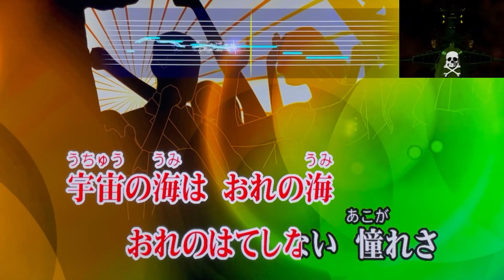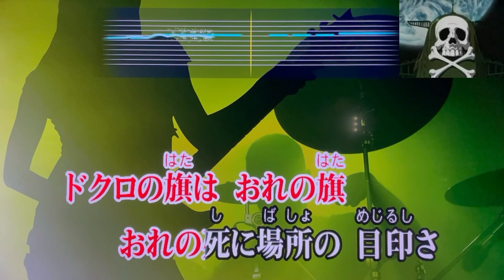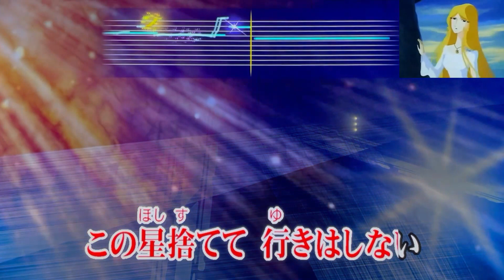『キャプテン ハーロック』 水木一郎 松本零士先生☠追悼カバーソング 【Full Karaoke 💫 Tribute Song】 ”Captain Herlock" - Ichiro Mizuki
カラオケ採点平均90点の五十路ド素人親父が原曲モニター、ガイドメロディ、マイクエコーなしの自室カラオケ・フル曲歌唱をＴＶの前でスマホ録画しただけなので諸々それなりです… ご了承下さい😅

この度、母なる惑星・地球での大役を果たされ、自由なる星の海に旅立たれた松本零士先生と水木一郎さんをお見送り差し上げたく、1978年(昭和53年)から翌年にかけてTV放映されたアニメ版『宇宙海賊キャプテンハーロック』のオープニングテーマを、我が人生において一番大きな勇気と影響を与えてくれた感謝と敬意の限りを込めて歌い継がせて頂きました🎤

物心ついた頃から松本先生の作品を読み漁り、憑りつかれたようにハーロックやヤマトのイラストを描いては、大人や外の世界に夢を馳せたものです。高校卒業を待ち構えて地元を飛び出したのも漫画やアニメの影響が多分にあったのでしょう。流れ流れて社会人になり、何のご縁か、松本先生ご本人とお会いできた際に、色紙を持ち出して「ハーロックを描いてください！」と失礼なお願いをしたにも関わらず、親切に対応してくださったことは一生忘れられない思い出です😸

この広い宇宙のどこか…　ドクロの旗の元でトチローら盟友と共に、この星の明日を見守り続けてくださることを願って…　心よりご冥福をお祈り申し上げます🙏

【物語】
2977年、退廃し堕落した人類の住む地球に、宇宙から丘1つ分程もある巨大な黒い球体が降って来た。表面にはマヤ文明の象形文字風の意匠が円形に刻まれていた。地球政府が無視したそれは「マゾーン」という宇宙からの侵略者が打ち込んだ、惑星の所有を誇示する「ペナント」であり、その危険を警告しようとした台羽博士、親友であるクスコ教授は、ペナント打ち込みに先立って侵入していたマゾーンたちに、自分たちのことを世間に知らせまいとして殺される。辛うじて生き延びた台羽博士の息子・正は、マゾーンに何ら手を打とうとしない地球政府に見切りをつけ、宇宙海賊として知られていたキャプテンハーロックの宇宙戦艦アルカディア号に乗り込む。台羽正という新たな仲間を加え、ハーロック及び40人の海賊とアルカディア号による、謎の侵略者マゾーンたちとの戦いが始まった。